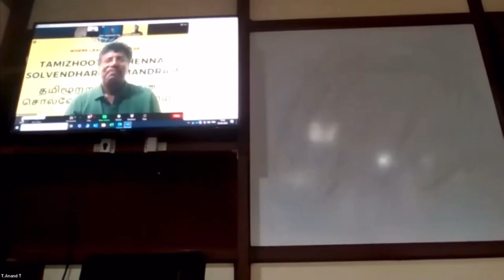Other side of forgetting - Humorous Speech at Tamilootru TM club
Other side of forgetting - You Tube